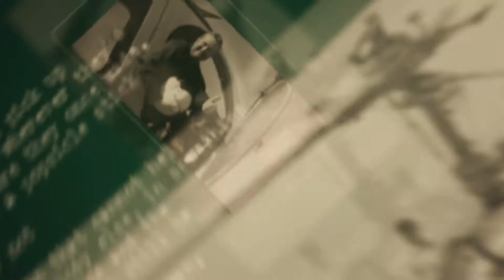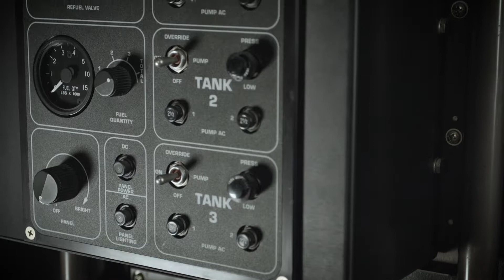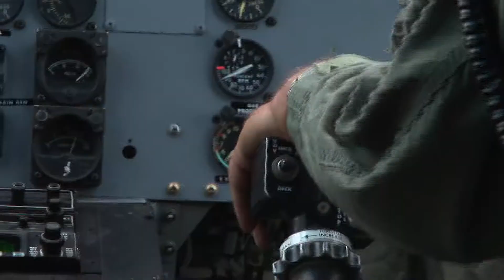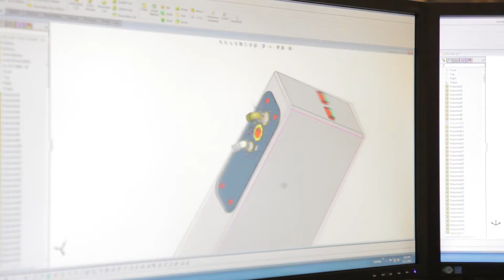RFS VIDEO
Robertson delivers uncompromised safety performance in crashworthy fuel systems: built for self-sealing fuel containment, survivability, and ease of installation.

We're proud to serve those who protect us. Engineered to help prevent post-incident fires, our systems ensure all crew members and passengers arrive safely.